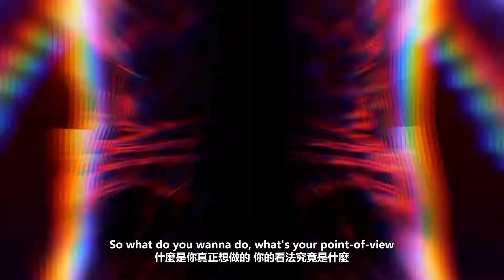Cyberpunk Edgerunners | Netflix's next Devilman Crybaby Level Banger!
So some mad lad at Netflix said lets make a Cyberpunk2077 Anime and lets get the most Punk rebel anime studio to do it Studio Trigger.